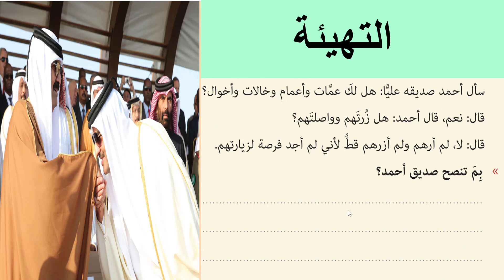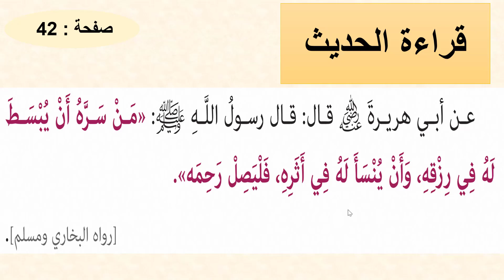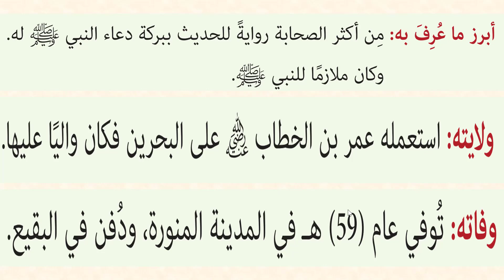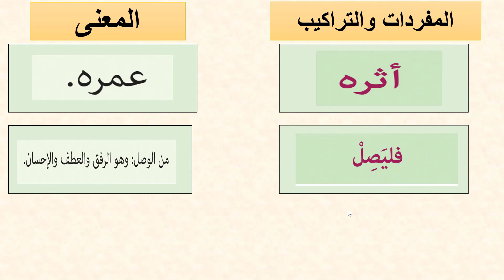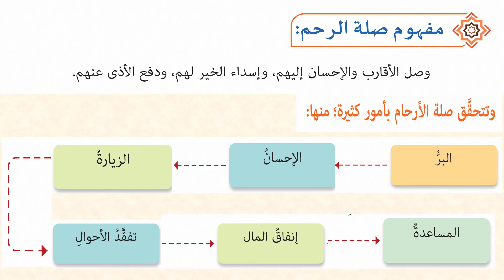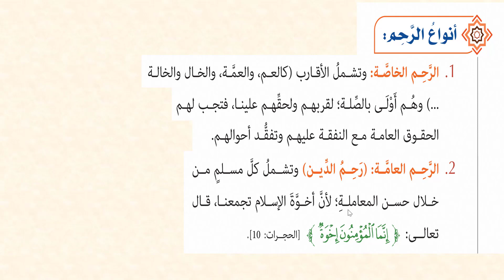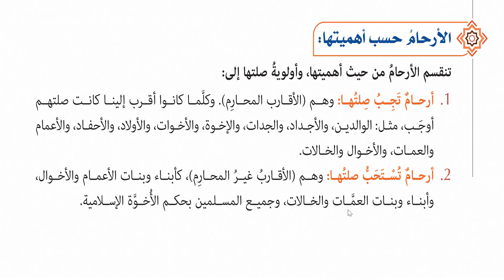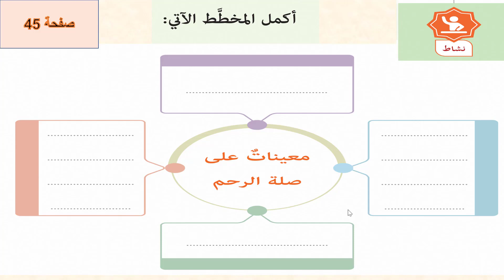صف سابع - تربية إسلامية - حديث فضل صلة الرحم وأهميتها 1 - 4